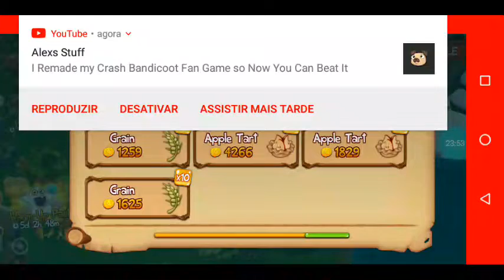msm dawn of fire gameplay #3 dedo enroscado na ilha do espaço